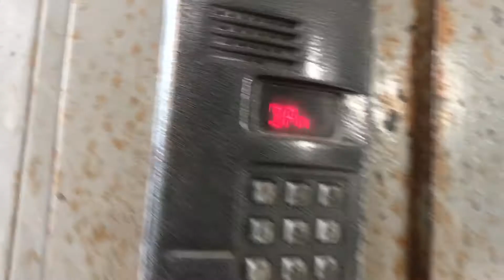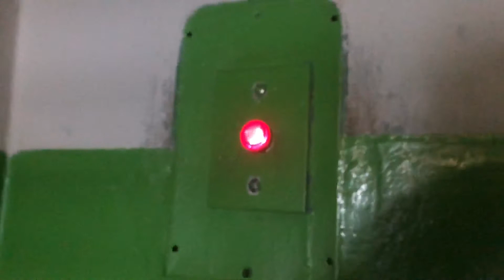(ВП-30 и ПЛ-2312) Лифт МЛЗ 1980 г. @ Пр-кт Чайковского, 16 (г. Тверь)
Консьерж: нет